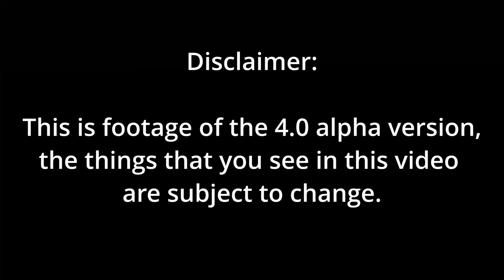Imperial Might | EAW Remake 4.0 Trailer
This trailer was made with footage of Star Wars Empire at War Remake 4.0 Closed Alpha. I hope you enjoy.

Music
Title: The Battle For Coruscant
From: STAR WARS: The Old Republic
Composed by: Gordy Haab & Lennie Moore

Title: The Occupation of Balmorra
Composed by: Lennie Moore, Mark Griskey & Jesse Harlin